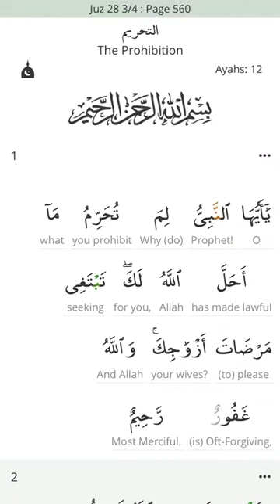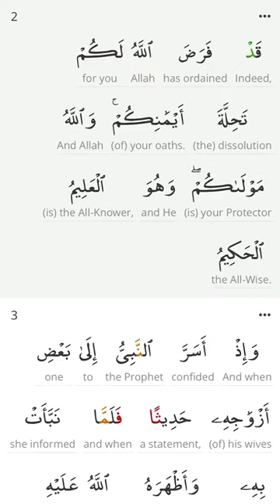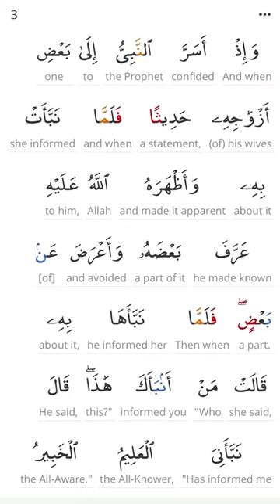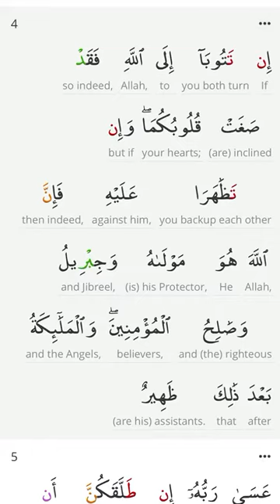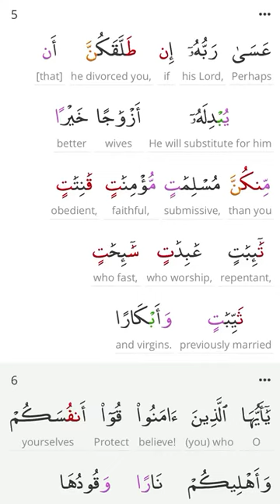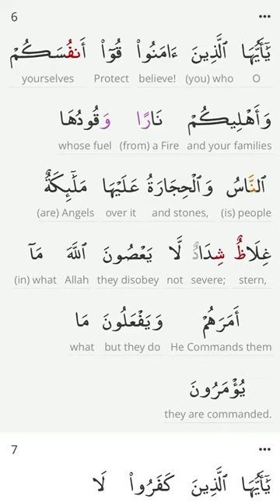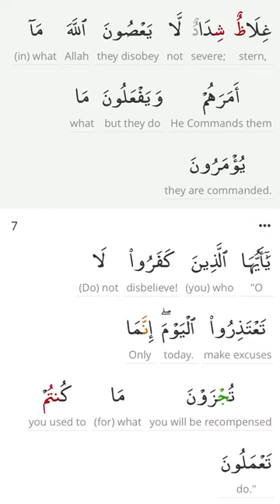PEN 📖 Word-by-Word Meaning & Roots🌱 Page 560 🧾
💎   📖 Word By Word Meaning and Root Words  🧾      💎
💎    Practice , Prepare and Perform In Sha Allah             💎